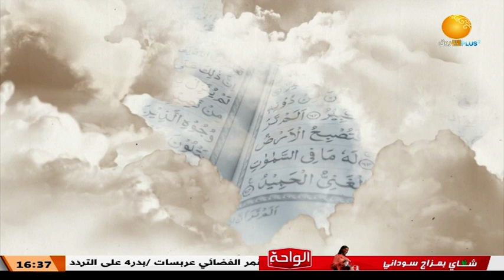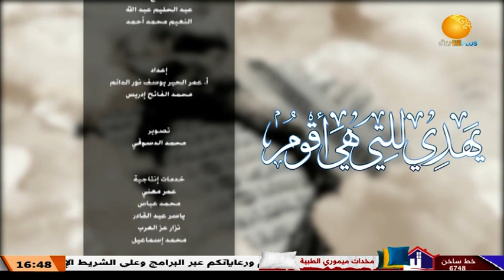صلاح الخاص والعام والفرد والمجموع ـ يهدي للتي هي أقوم ــ الحلقة 15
الشروق_ الفضائية
Ashorooq Tv
ـــــــــــــــــــــــــــــــــــــــــــــــــــــــــــــ